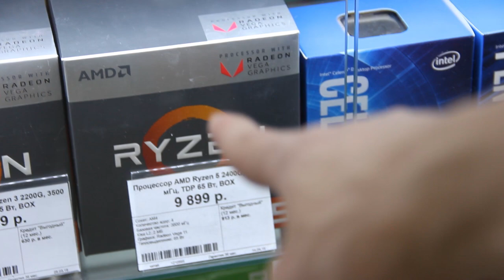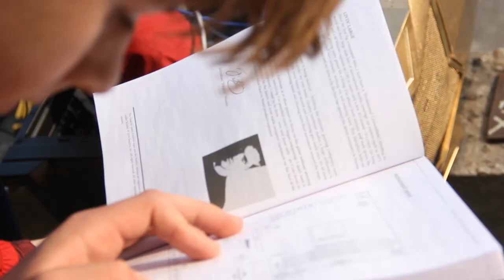ШКОЛЬНИК СОБИРАЕТ КОМП С НУЛЯ / Материнка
Что купит школьник для игрового ПК ( компьютера ). Школьник покупает и выбирает материнку (материнская плата). Сможет ли школьник установить материнку в ПК? Узнаем в выпуске!